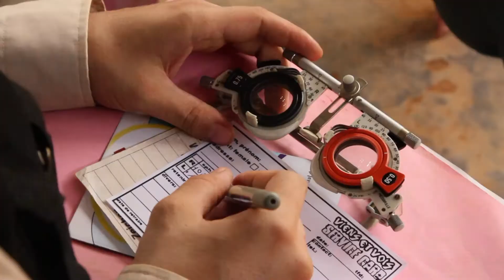Komm und Sieh (Viens et Vois)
Komm und Sieh oder auch Viens et Vois ist ein Augenoptik-Projekt in Kamerun, das 2008 von Joël Spörri und Grischa Engelhardt gegründet wurde. Es ist zugleich ein schweizerisches und ein deutsches Projekt.